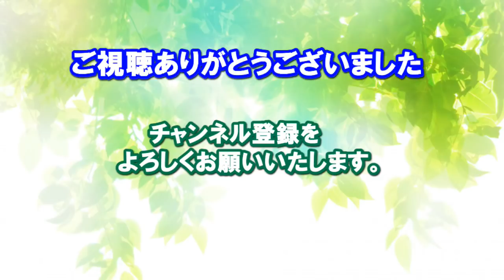折り紙の花簡単で華やかなポインセチアの折り方No２ Easy and ornate poinsettia of origami~音声で折り方解説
お花屋でも色鮮やかなポインセチアが飾られていますが、簡単に作れて華やかな折り方をご紹介します。クリスマスリースとしても、オーナメントとしても大きさや色を変えて作ると楽しい作品が簡単に作れると思います。使用折り紙の寸法は6㎝×6㎝で作りましたが、お部屋や飾る場所によって大きさを変えて作って見て下さい。

ご視聴頂き有り難うございます。(^^)
リクエストなどのコメントやグッドクリックを頂けるとうれしいです！

Fantasia Origami

音楽素材：中北音楽研究所